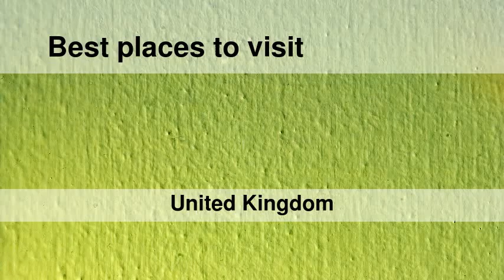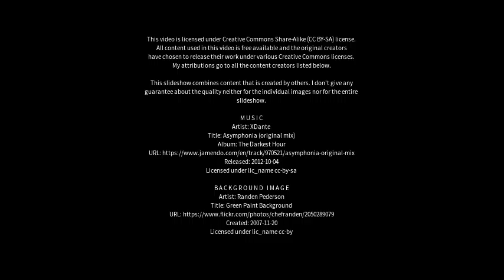Best places to visit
Best places to visit - Porthmadog (United Kingdom) Best places to visit - Slideshows from all over the world - City trips, nature pictures, etc.